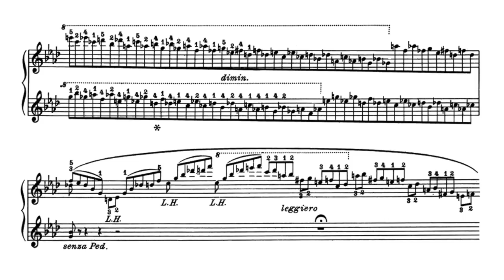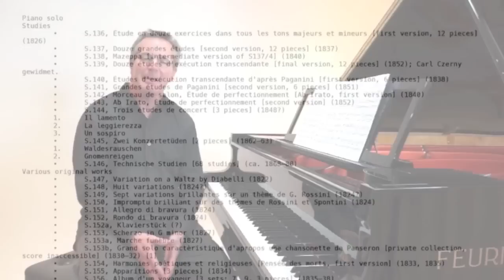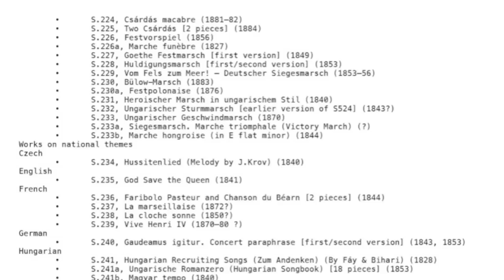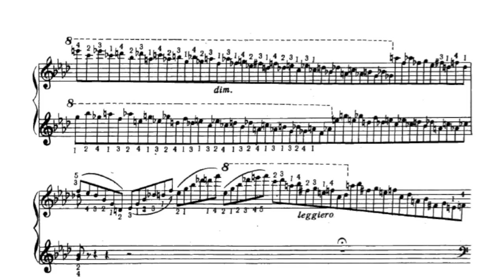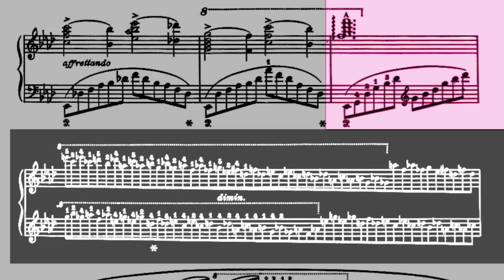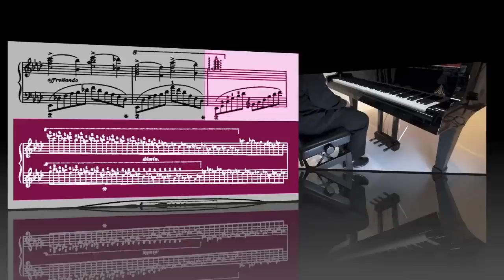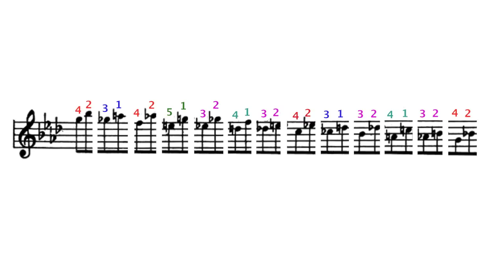Liszt Liebesträume 3 - Piano Tutorial Cadenza 2 - Advanced Method - P. Barton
Links to 10 videos with make the Liebesträume No.3 Tutorial Set.  Please expand this video info. box for links.

Recommended edition are by Emil von Sauer or Yakov Milstein in the list of many available on this webpage.

Link to facebook photo-album with fingering screenshots featured in this video